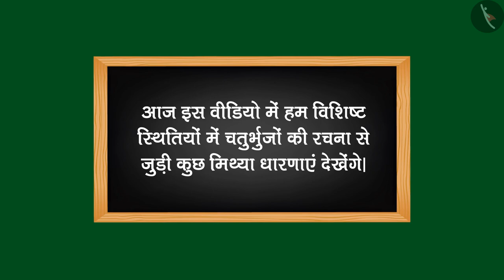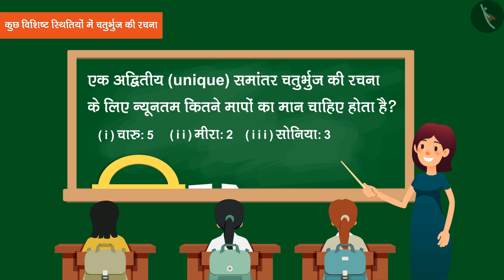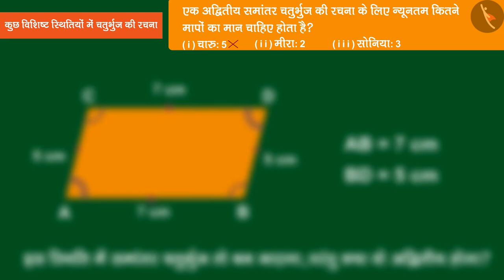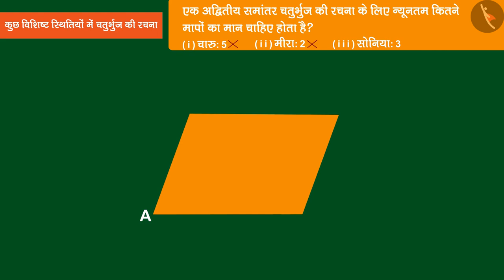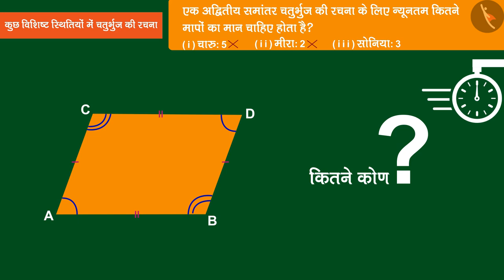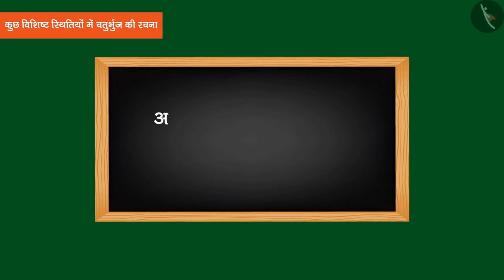विशिष्ट चतुर्भुजों की रचना|Part 3/3|Construction:special cases of quadrilaterals|Hindi|Class 8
विशिष्ट चतुर्भुजों की रचना|Part 3/3|Construction:special cases of quadrilaterals|Hindi|Class 8 | प्रायोगिक ज्यामिति | कक्षा 8 | NCERT | प्रायोगिक ज्यामिति

Construction of special cases of quadrilaterals | Practical Geometry | Grade 8 | NCERT | Practical Geometry

Welcome to part 3 of Construction of special cases of quadrilaterals. In this video, we will discuss various misconceptions and/or common errors related to Construction of special cases of quadrilaterals.